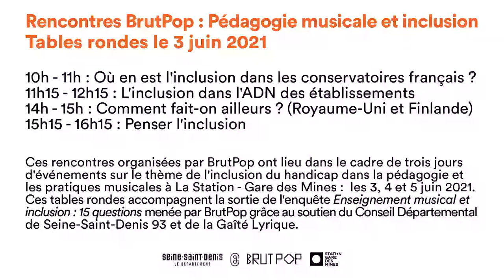Rencontres BrutPop - Jour 1 - 4/4 - "Penser l'inclusion"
Les 3 et 4 juin 2021 à La Station - Gare des Mines, l’association BrutPop proposait, avec le soutien du Conseil départemental de la Seine-Saint-Denis et de la Gaîté Lyrique, deux jours de rencontres et d’ateliers sur le thème de la pédagogie musicale inclusive. Ces journées ont rassemblé une série d’actrices et d’acteurs et militant·es français·es, anglais·es et finlandais·es que BrutPop a interrogé dans le cadre du travail de recherche pour la rédaction de l'enquête « Enseignement musical et handicap : 15 questions », paru lors des Rencontres BrutPop et disponible

🔸 Jour 1🔸  : Quatre tables rondes rassemblant dix pédagogues, actrices et acteurs de l’inclusion interviewé·es dans le cadre de la recherche menée par BrutPop.

🔸 Table ronde 4/4 🔸 : Penser l'inclusion.
L'inclusion est-elle un objectif ou un cap ? Peut-on la réaliser, la dépasser ? Sur qui repose la responsabilité de ce processus ? Quelle part pour l'institution et pour l'acteur individuel ? Comment avancer de manière collective ?

Avec :
🔸 André Fertier, professeur, formateur, expert en accessibilité culturelle et président de l'association Cemaforre.
🔸 Tuuliki Laes, professeure d’université et chercheuse en pédagogie musicale inclusive à UniArts Helsinki.